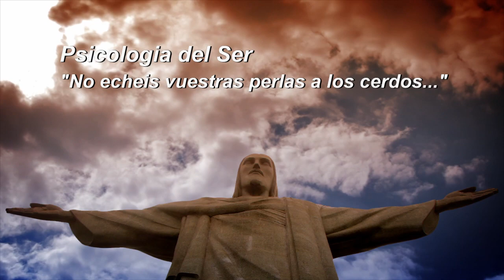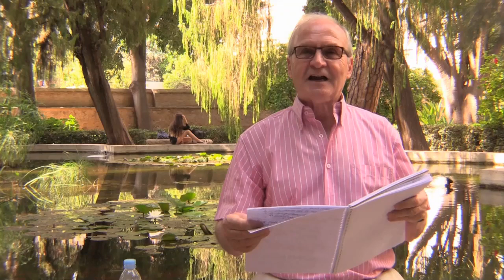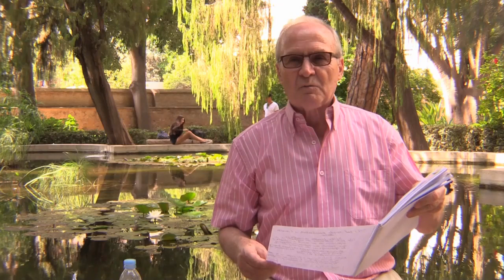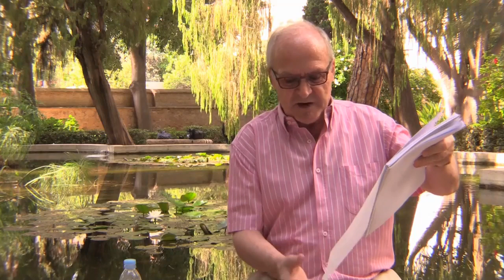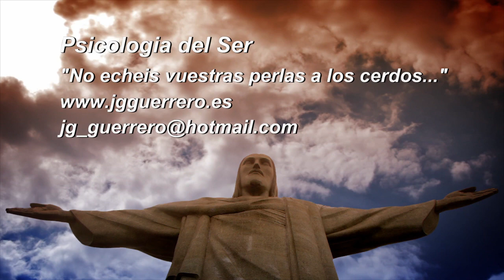Psicologia del Ser "no echeis vuestras perlas a los cerdos..."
Jesús de Nazaret corrigió a los fariseos por su interpretación de la vida y de la religión que no buscaba el interés del prójimo sino  el mero enriquecimiento personal.

En nuestra vida cotidiana todos tenemos experiencias de decepción y frustración después de haber ofrecido nuestra generosidad y no haber obtenido una correspondencia.

La experiencia que fundamenta la estructura humana es la experiencia de la confianza. Esta confianza hunde sus raíces en la relación incondicional de la madre hacia el hijo y es lo que solidifica las bases de la persona , el yo primordial tanto a nivel primario como a nivel secundario.

En la filosofía de la modernidad nacieron dos corrientes que mantuvieron discrepancias , entre los siglo XVII al XX, sobre cuales podían ser los verdaderos fundamentos de la realidad del Ser Humano.

La primera de estas corrientes consideraba que la persona contenia un sustrato, un sujeto desde el mismo nacimiento y la segunda creía que el ser humano se forjaba a base de impresiones y de asociaciones de ideas dependiendo de una serie de variables y que lo iban conformando a lo largo de la vida.

Freud pensaba por su parte que el fundamento era lo somático sin que hubiera nada espiritual o sujeto que cimentara a ese ser primordial y otros autores como David Hume y empiristas en general representarian la segunda de estas corrientes.

Por su parte, “La psicología del Ser” estaria ubicada dentro de la primera corriente pero con ciertas diferencias respecto el psicoanálisis.